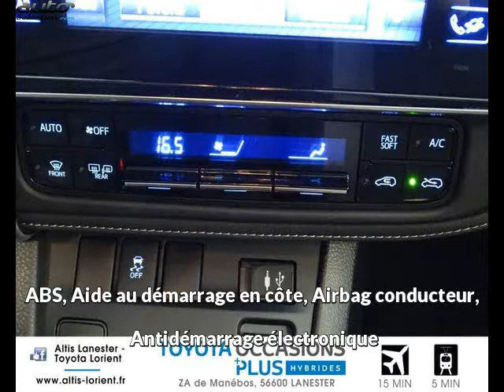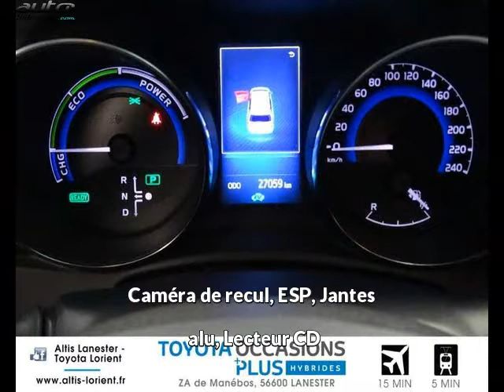Toyota auris touring sports occasion visible à Lanester présentée par Toyota lorient altis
Cette Toyota auris touring sports occasion disponible à Lanester dans le 56 est mise en vente par Toyota lorient altis - 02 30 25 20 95 - tous les détails sont